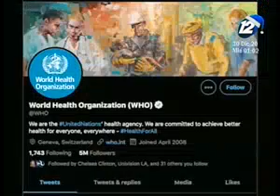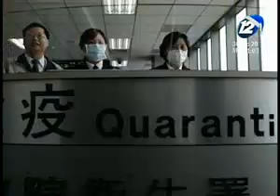China confirma a 40 personas diagnosticadas con la nueva cepa del COVID-19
Estos contagios se han identificado en pleno centro de este país

Una persona falleció por las complicaciones causadas por este virus. Las autoridades chinas ya están aplicando medidas para frenar la propagación de esta nueva cepa.